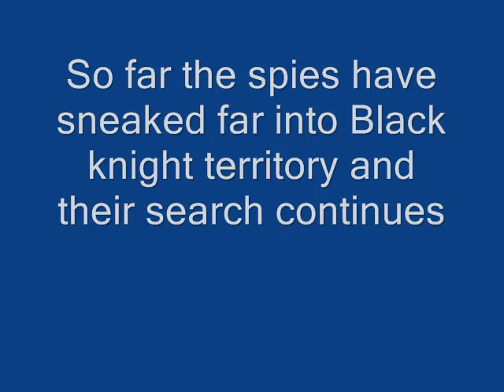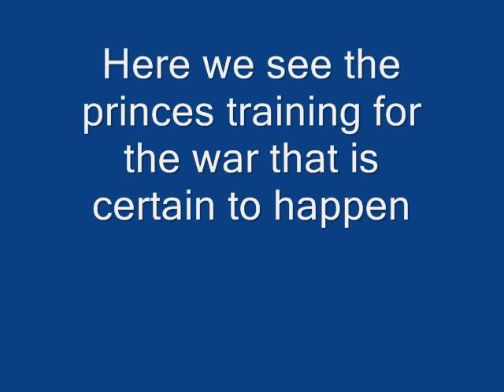The Bandit Brothers (part 3) (watch on full screen)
So far the spies have found the generals and the princes are training for the war that is certain to happen